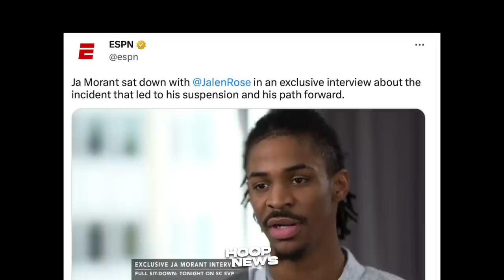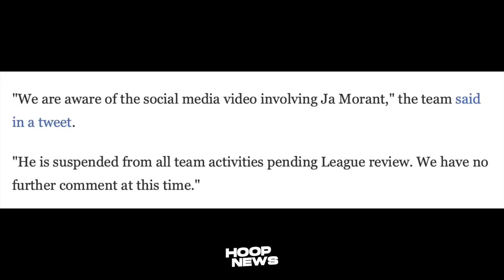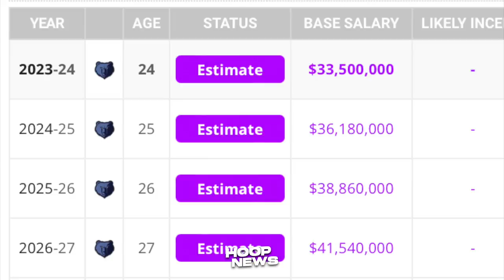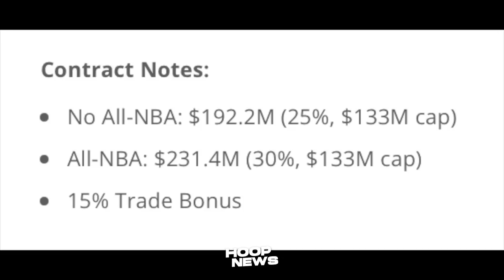Ito daw ang ’PARUSA’ ni Ja Morant matapos ng Kalokohan niya na naman sa IG live...